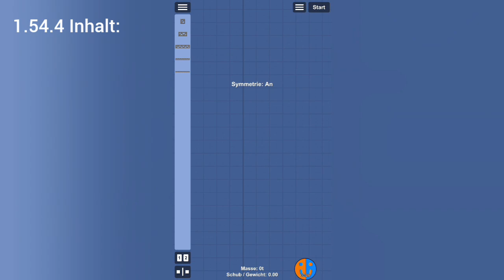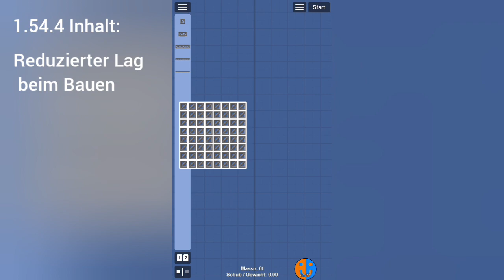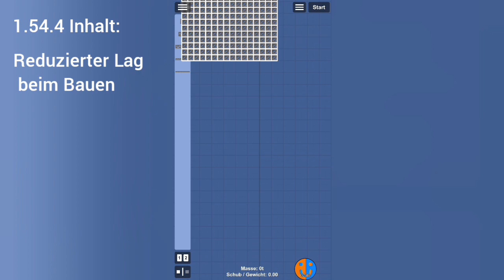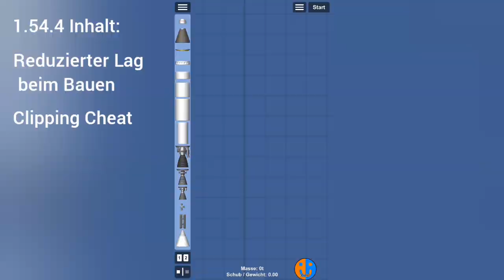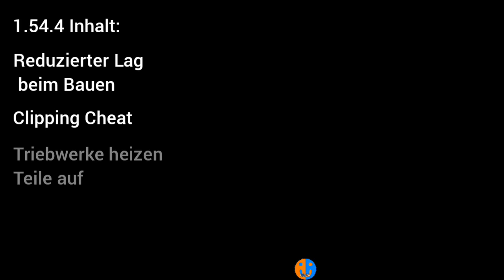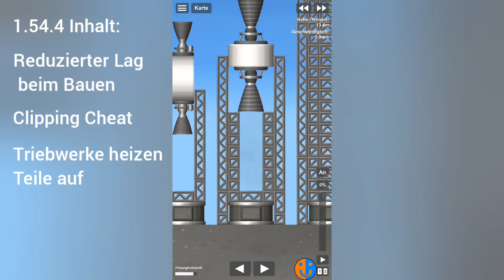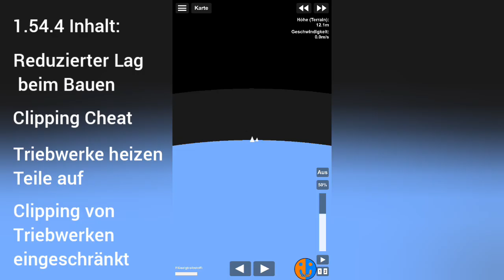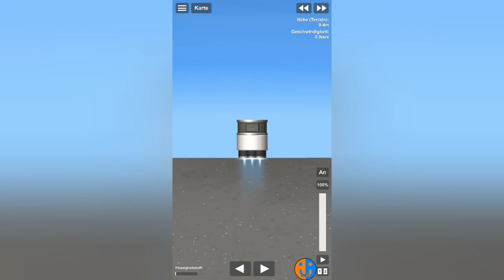Ende von Triebwerk-Clipping | SFS 1.54.4 Update Review